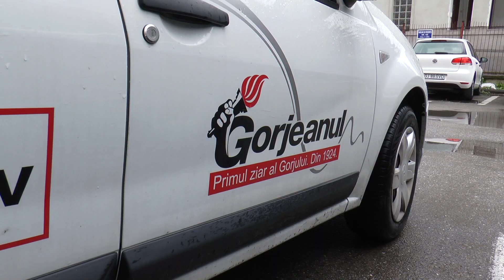ȘCOALA „CONSTANTIN SĂVOIU” ȘI GRĂDINIȚA TEDDY, ALĂTURI DE CAMPANIA GORJEANUL